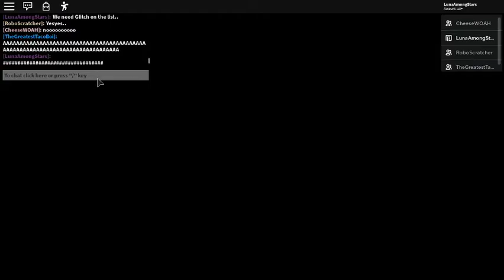Roblox, Piggy - Puzzle, survival game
Trying out the new puzzle game with a cute Piggy in it

Gameplay: TheGreatestTacoBoi, CheeseWOAH, RoboScratcher and LunaAmongStars
Shout out to: Stefanpavel1234